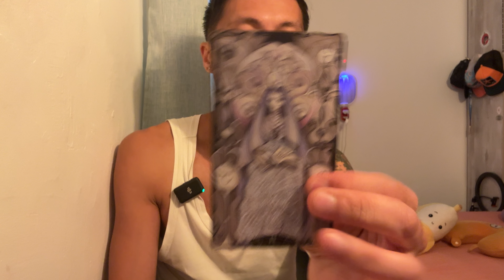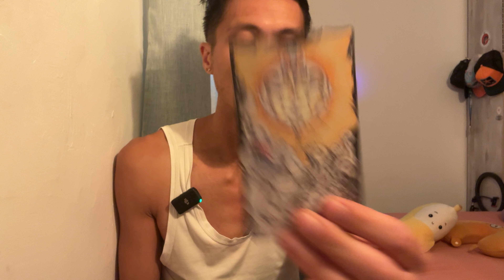Scorpio ♏️🔮❤️💘💞 - You’ve Been Waiting, Scorpio: They’re Ready to Tell You Everything!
This is a twin flame reading for Scorpio Sun, Moon, Rising, and Venus for November 2024. We are going to take a look and see how your twin flame journey is going with your twin flame.